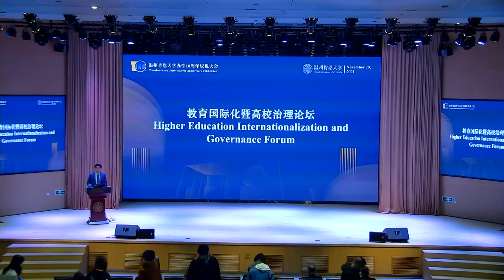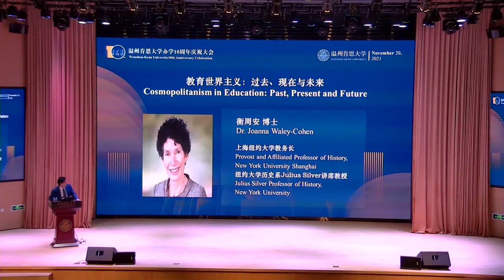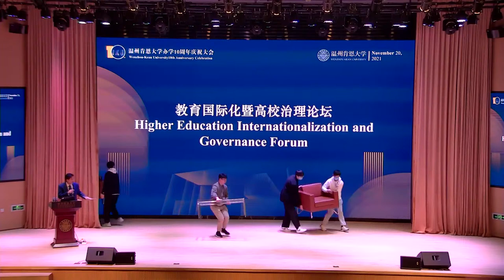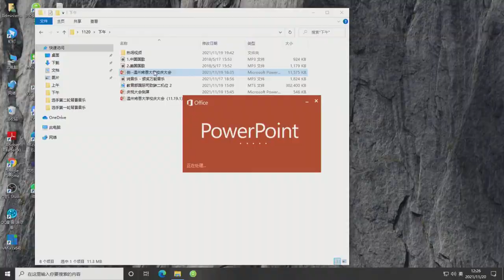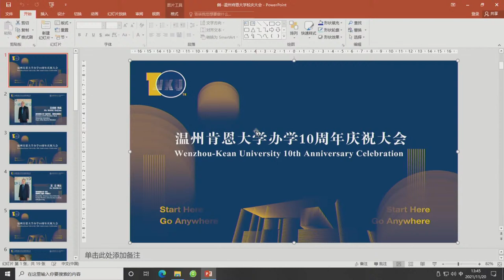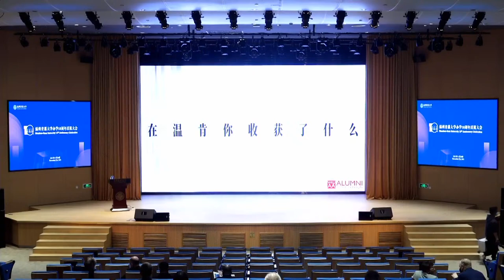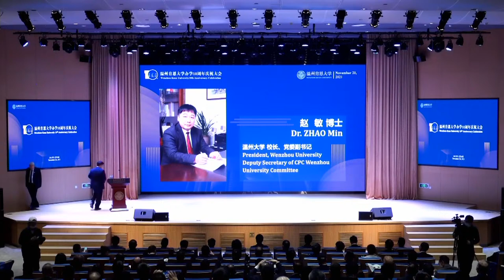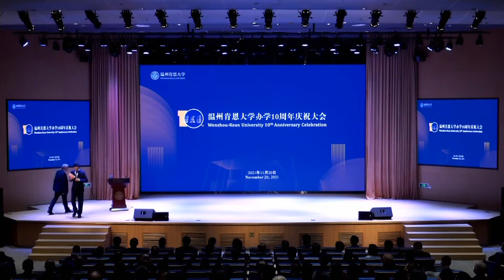Wenzhou-Kean University's 10th year in Operation